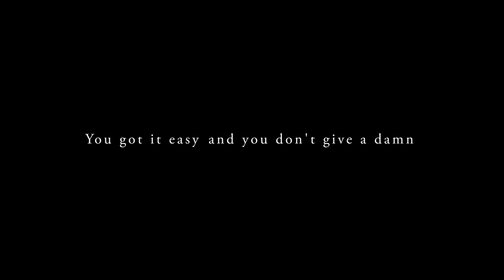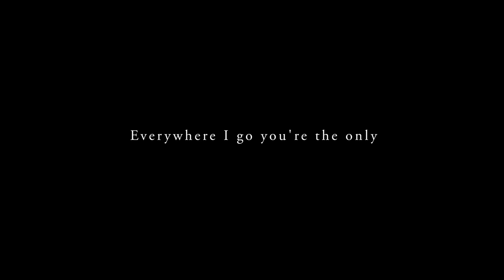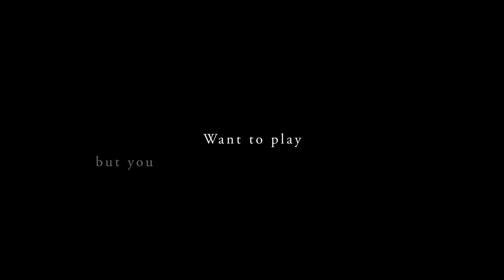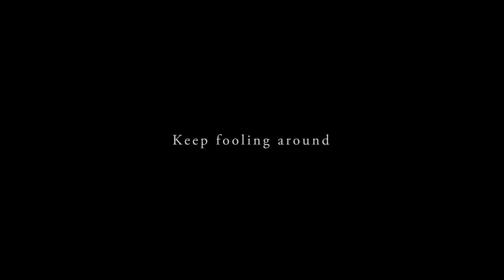Freddie Mercury - Foolin Around (Official Lyric Video) [Steve Brown Remix]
The ‘Never Boring’ box set out NOW!.

About Freddie Mercury Solo:
Freddie Mercury; lead singer of Queen and solo artist in his own right. Songwriter, musician, singer of songs, lover of life. Freddie majored in Stardom while giving new meaning to the word Showmanship. He left a legacy of songs that will never lose their stature as classics and will live on forever.